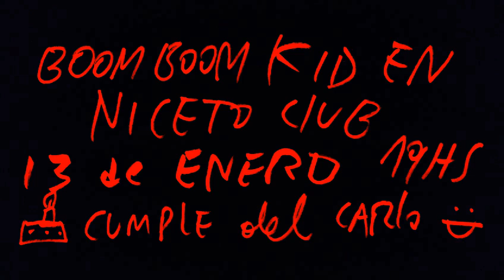BOOM BOOM KID EN NICETO 13 DE ENERO!!!!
veni y siente el ruido el 13 de enero en el cumple de carloOooo